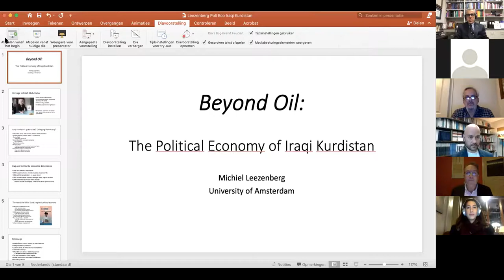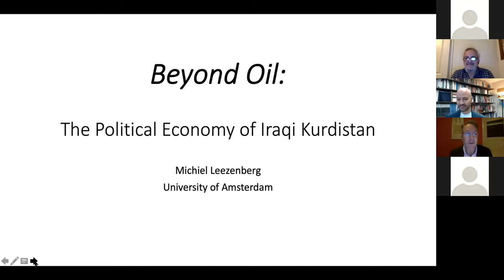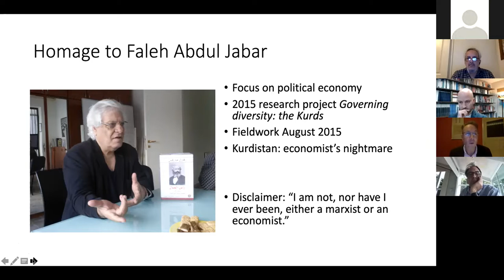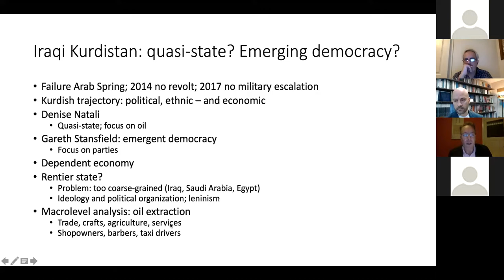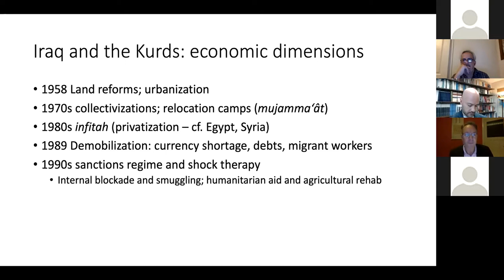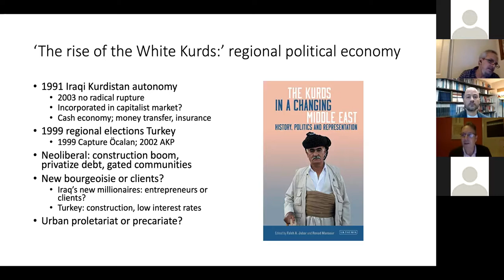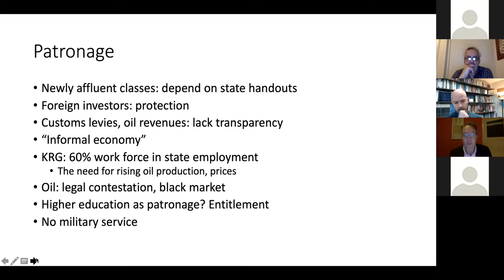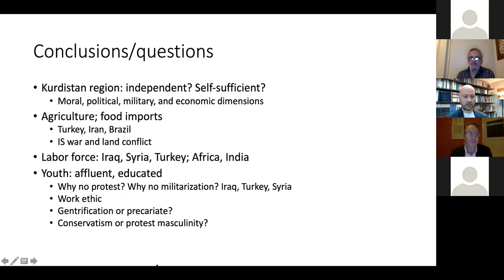Forum "Reflections on Kurdish Politics"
Forum “Reflections on Kurdish Politics” organized by the University of Central Florida's Kurdish Political Studies Program.

In Memoriam of Dr. Najmaldin Karim (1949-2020), former Governor of Kirkuk, neurosurgeon and founder of the Washington Kurdish Institute

Introductory Remarks: Dr. Kerstin Hamann, Pegasus Professor and Director of the UCF School of Politics, Security, and International Affairs
Moderator: Dr. Güneş Murat Tezcür, Jalal Talabani Chair and Professor at UCF
Speakers: Dr. Mesut Yeğen, Professor at Istanbul Şehir University & Dr. Michiel Leezenberg, Professor at University of Amsterdam